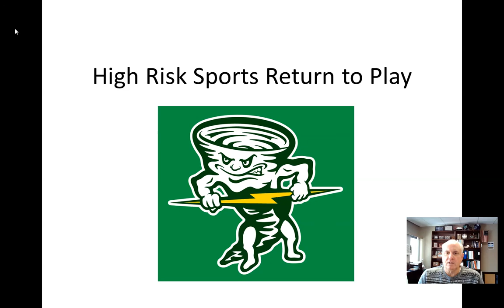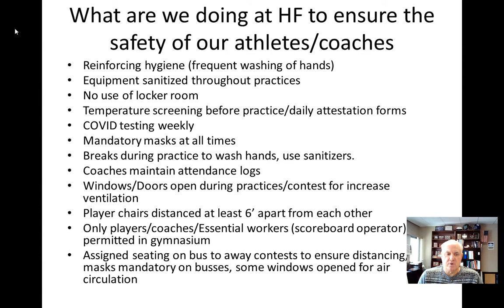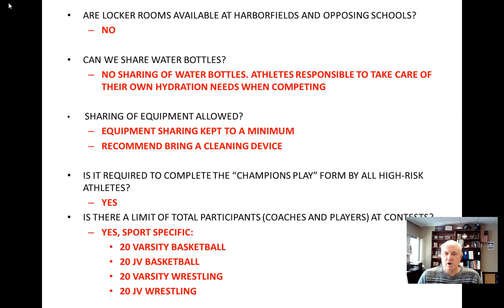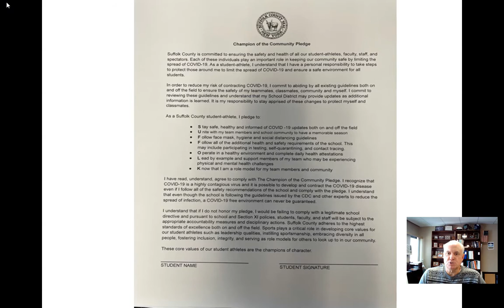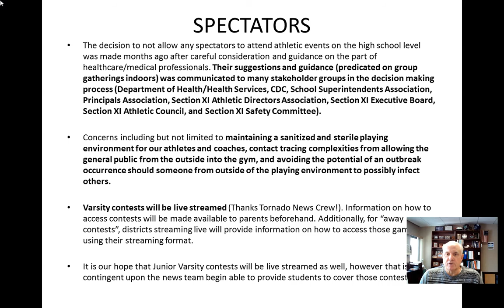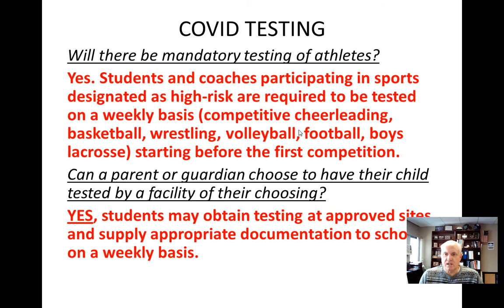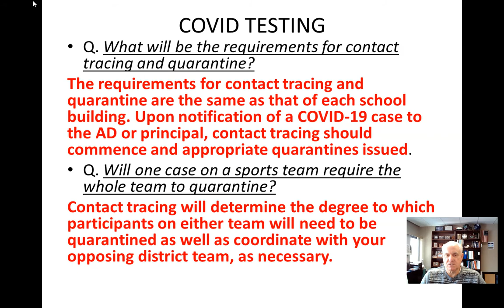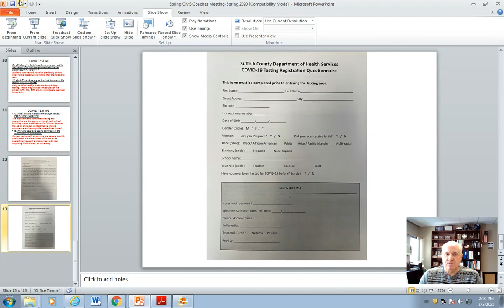Update on Participation in High Risk Sports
This message was recorded on February 5, 2021 as an update to parents and students interested in participating in high risk sports.